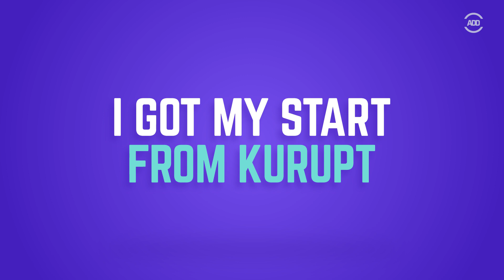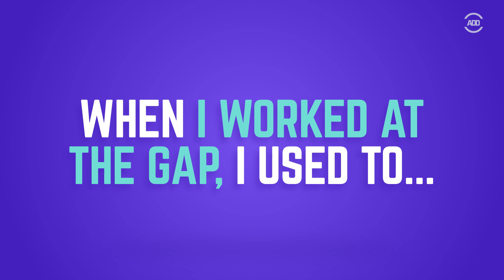Demrick - 10 Things You Don't Know | All Def Music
Demrick steps into the All Def Digital office to drop some knowledge, and tells us 10 things we didn't know about him.

Starring: Demrick
Producer: Julia Chong, Aaron Sanders
Edited by: Chris Russell
GFX: Natalia Tufail